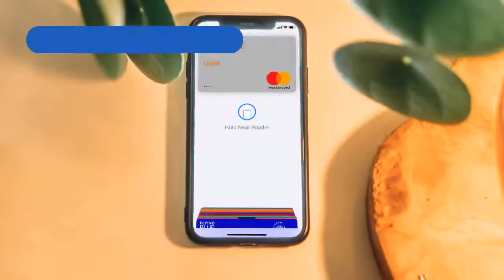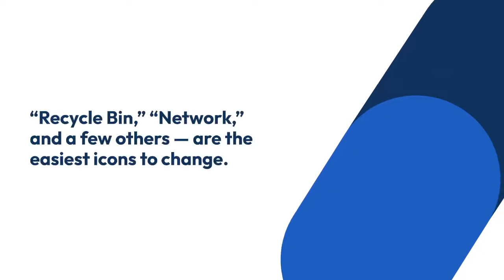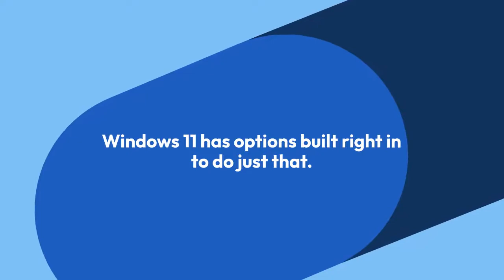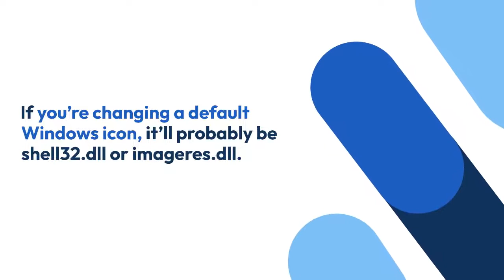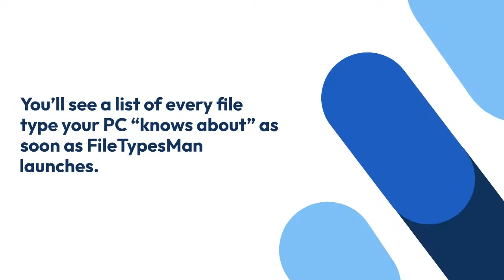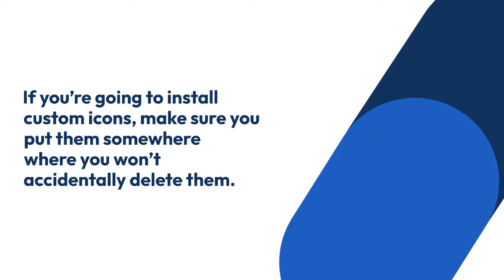How to Customize Your Icons in Windows 11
How to Customize Your Icons in Windows 11 Technology in the workplace